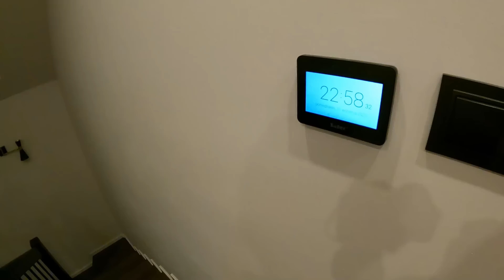Wstyd na całą Polskę najdroższa elewacja w Polsce tak wygląda